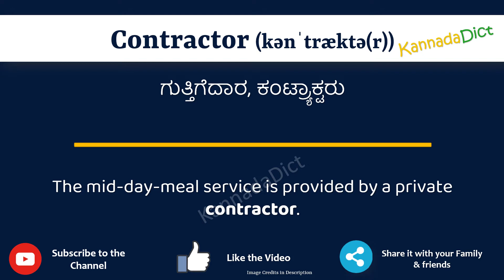Contractor Meaning in Kannada | Contractor in Kannada Dictionary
In this video, we will understand the meaning of Contractor in Kannada and learn the pronunciation of Contractor in Kannada.

 That is, you will understand Contractor meaning in Kannada as well as how to speak Contractor in Kannada,

What is the proper way to speak Contractor in Kannada?

So, Let’s learn the word Contractor in Kannada in just one minute.

Let’s, understands Contractor examples in Kannada